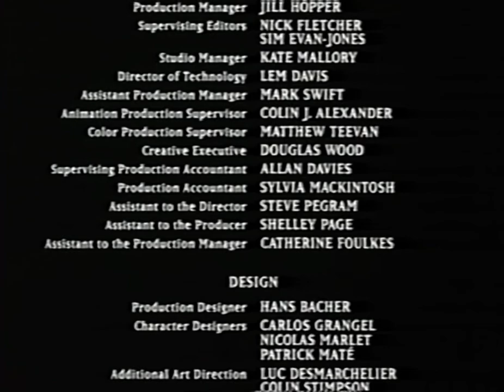Tall Tale Coming Up Next Audio Promo (June 27, 1997)